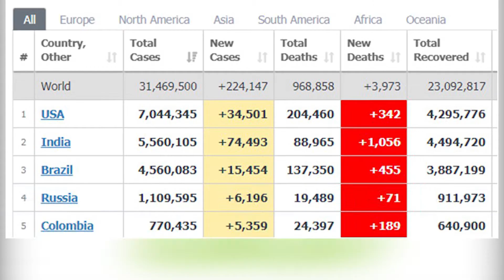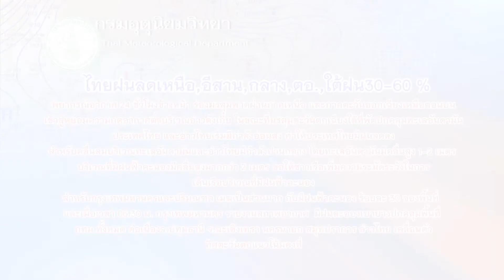วิปรบ.มั่นใจม็อบกดดันไร้ผลกระทบโหวตแก้รธน.:เกาะสถานการณ์ 08.30 น.(22/09/63)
07.02 น.ป่วยโควิดทั่วโลก31.4ล.-USAติดเชื้อกว่า7ล.
07.16 น.วิปรบ.มั่นใจม็อบกดดันไร้ผลกระทบโหวตแก้รธน.
07.33 น.คลังชี้ศก.ดีเร่งอัดฉีดเงินสู่ฐานราก
07.41 น.ไทยฝนลดเหนือ,อีสาน,กลาง,ตอ.,ใต้ฝน30-60%